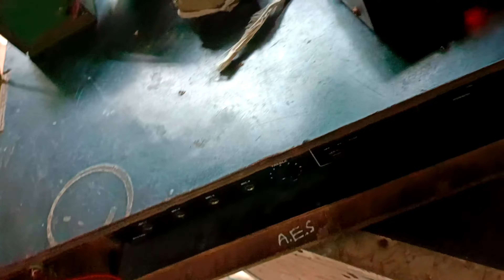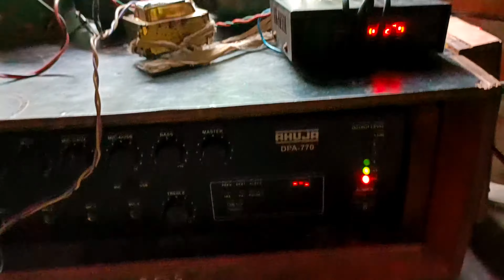Driver unit with lmt line transformer | Connect Lt transformer driver unit with ahuja amplifier.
Driver unit with lmt line transformer connection | Connect Lt transformer driver unit with ahuja amplifier @AdhikaryElectricSounds

All type cabinet and speaker available JBL SRX 725 ,,JBL SRX 825 ,JBL SRX 718

Me,,😉 Raja From 👉 Adhikary Electric Sound 👈

My Number 👉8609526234 (whatsapp and call)

My Address 👉 INDIA West Bengal Kolkata BONGAON